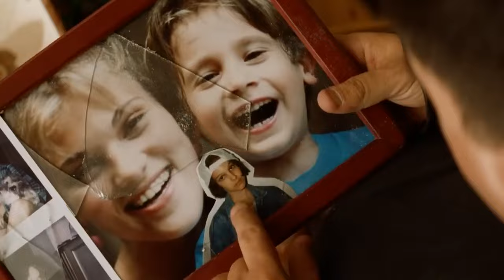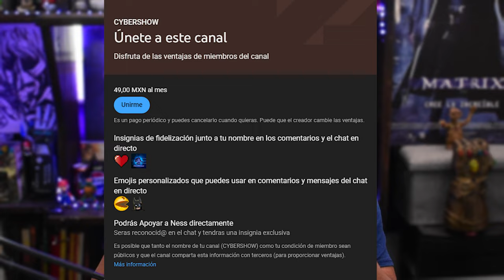Retro -Reseña LEON - EL PROFESIONAL Final Cut de 1994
LEON es de esas joyitas que ningún cinéfilo se debe perder, una pelicula que puede resultar  incomoda para muchos por la relación  que llevaba la pequeña niña y leon . Tres de las emjores actuaciones de todos los tiempos se conjuntan aqui

2- Ver  los comerciales completos y dejar tu like.

3- Únirte al canal como patrocinador por solo $99 pesos mensuales  (arriba hay un boton azul que dice unirte)

7-Hago esto por que disfruto comunicar ideas, opiniones y sueños cumplidos y por cumplir , mi opinion es sincera  y con el objetivo de  ayudarte a tomar una decisión de manera desenfadada y relajada del mundo del cine y de los videojuegos o simplemente pasarte un buen rato.

 A.Ness